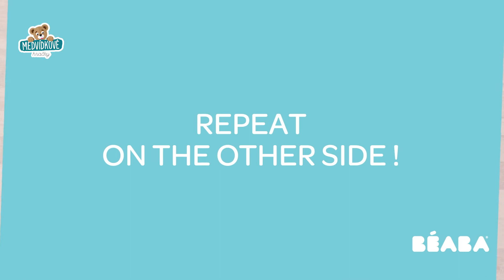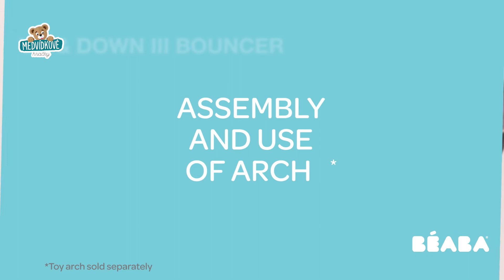Polohovatelné lehátko Beaba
Polohovatelné lehátko BeabaDětské polohovatelné lehátko Beaba Up & Down III je pohodlné lehátko pro miminka, které se rázem promění na bezpečnou houpačku a můžete do něj uložit dětičky už od narození. Lehátko pro miminka je pohodlné, vystlané měkoučkým materiálem a díky vyvýšeným okrajům se v něm děti cítí komfortně. Lehátko Beaba Up & Down III však uleví i rodičům, kteří se již nebudou muset sklánět k děťátku – díky nastavitelné výšce si lehátko přizpůsobí podle sebe. Potah lehátka se dá vyprat i v pračce na jemném programu. Kod: BE915018
BE915019
BE915020
BE915021